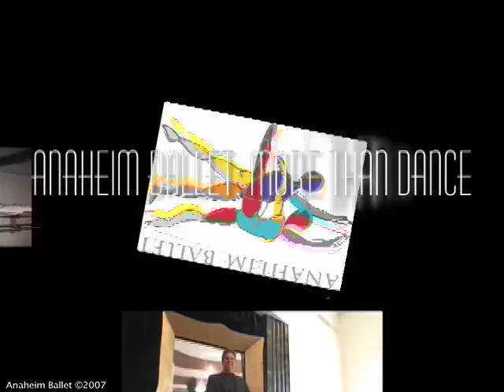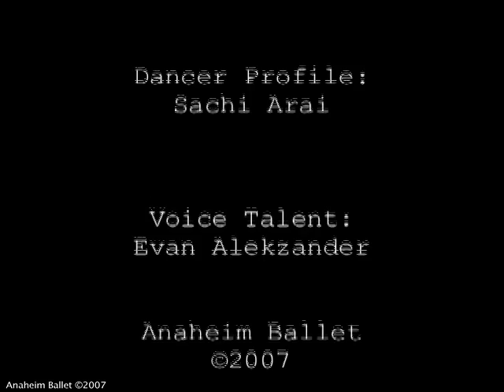Anaheim Ballet Dancer Profile: Sachi Arai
Anaheim Ballet: More Than Dance...

3/24/2007

A video profile of Anaheim Ballet dancer, Sachi Arai.

MySpace.com/AnaheimBallet